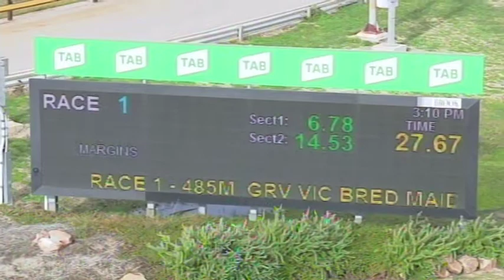HOR TUE 27 JUL 21 R1